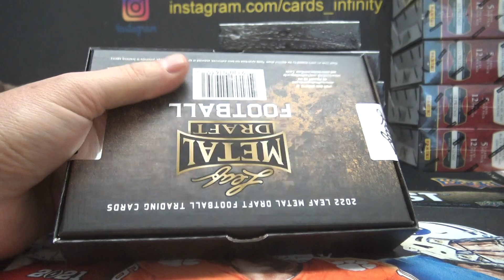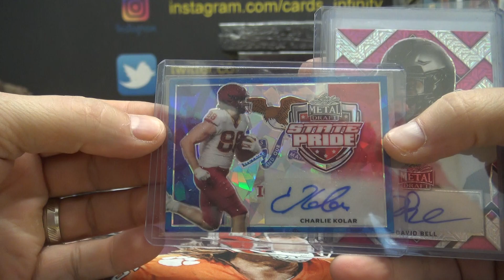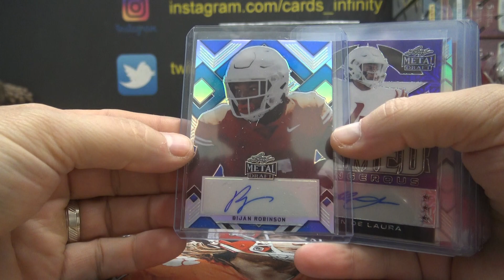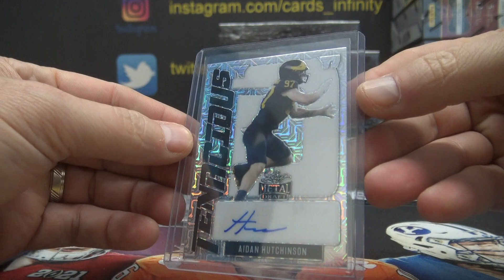Jeremy's 2022 Leaf Metal JUMBO Football 2 Box Break